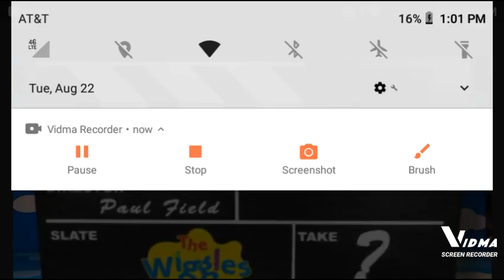Hi, We're The Wiggles! (Giggles)